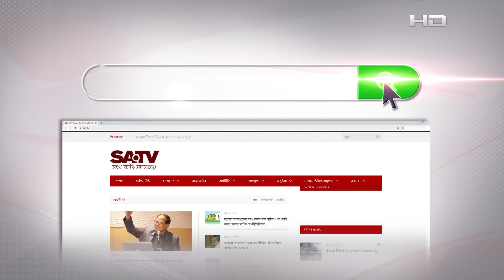২০২৩ সালের পর আর এনালগ পদ্ধতিতে জাহাজ কাটতে দেয়া হবে না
২০২৩ সালের পর আর এনালগ পদ্ধতিতে জাহাজ কাটতে দেয়া হবে না

SA TV Location:
Bangladesh